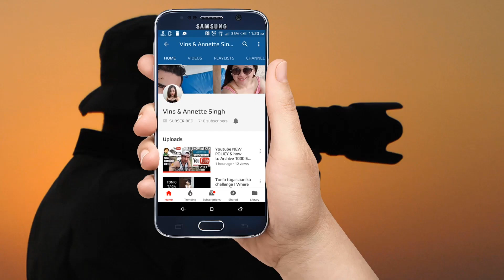Incident on SLE towards BKE on 24 January 2022 / SG incident / SG Roads / traffic jam / congestion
Traffic incident on SLE  towards BKE with traffic congestion